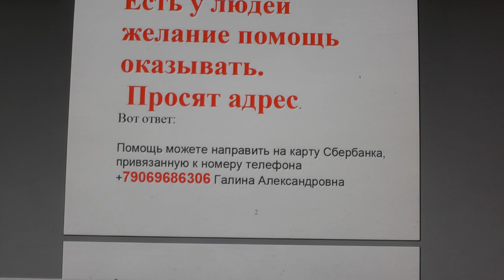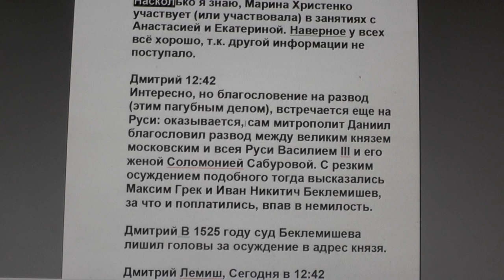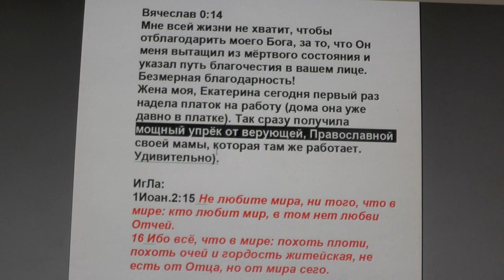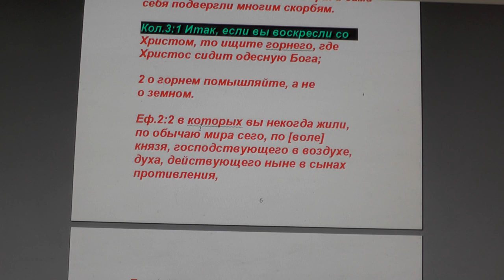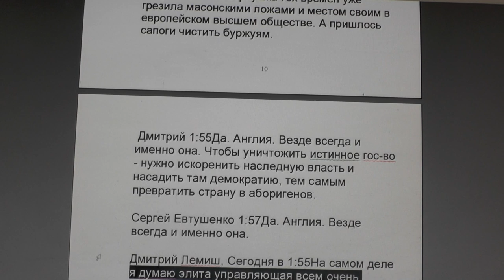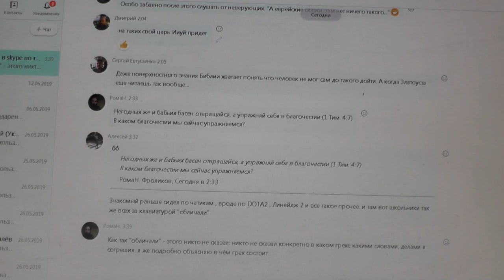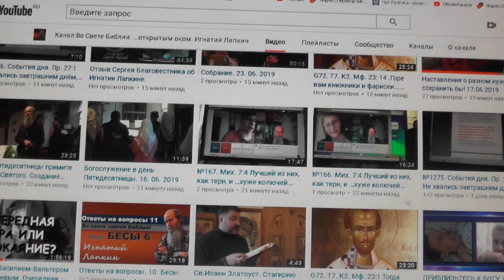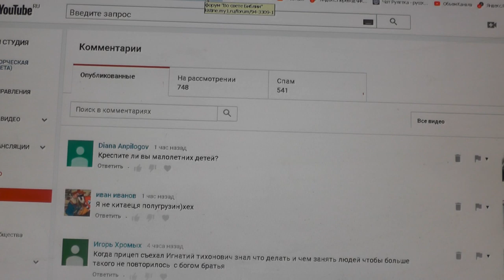№1286. События дня. Иак. 5: 9 Не сетуйте, братия, друг на друга, чтобы... 24. 06. 2019